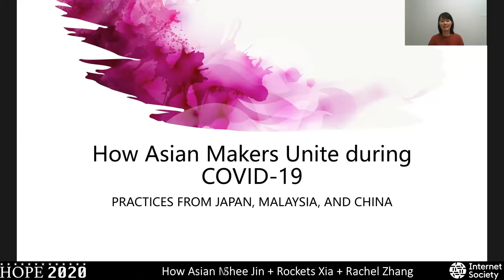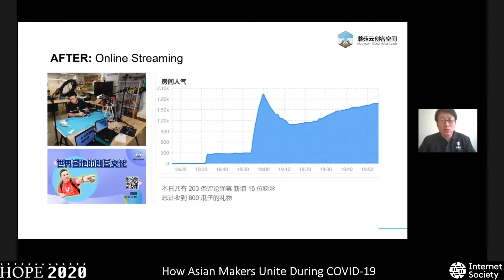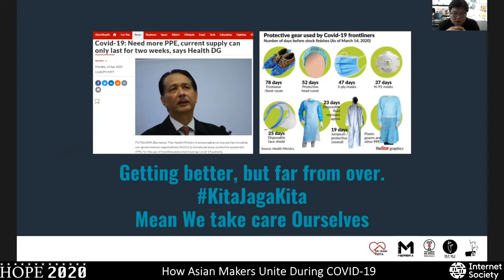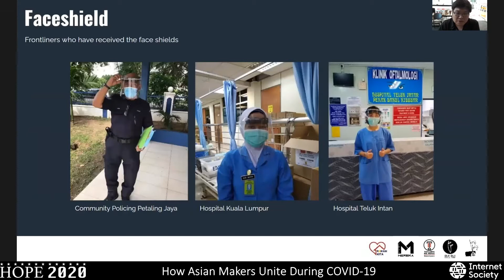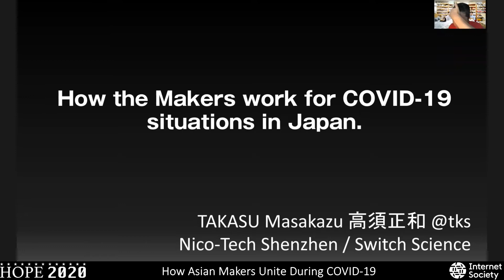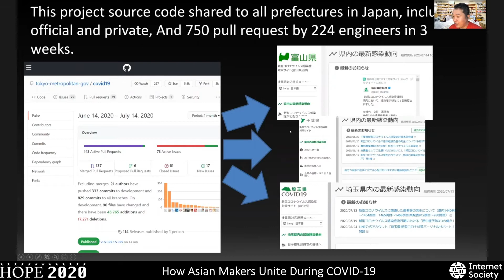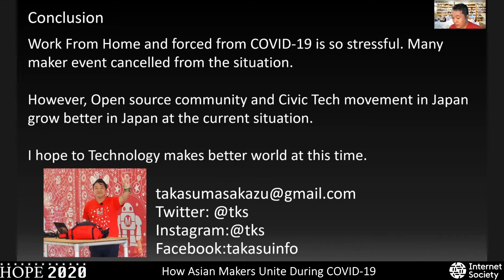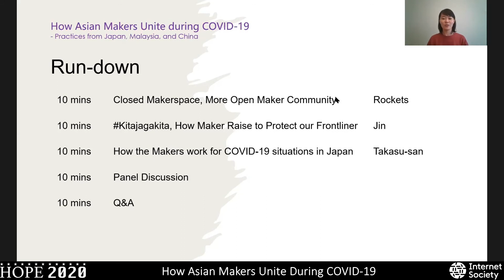HOPE 2020 (2020): How Asian Makers Unite During COVID-19 (Practices From Japan, Malaysia, and China)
Takasu Masakazu, Shee Jin, Rockets Xia, Rachel Zhang

Wednesday, July 29, 2020: 2100.  The maker community has always been a supportive and safe harbor when something unexpected happens, like COVID-19. The community in Japan, Malaysia, and China have done many things to unite and stay strong mentally, also creating many projects of social value to give back to the society.

In this session you will hear some interesting projects of social value built by the community; learn about maker culture in Japan, Malaysia, and China; and hear different perspectives about "the new normal" maker lifestyle after COVID-19.